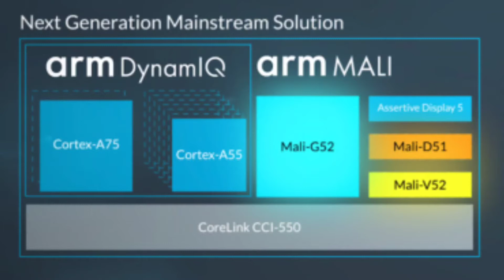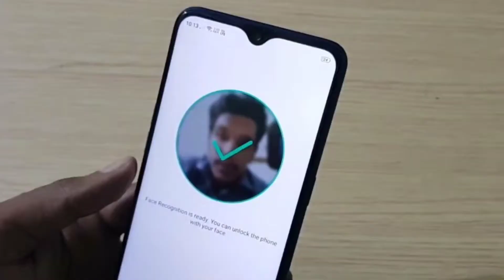Realme C3 OVERVIEW in Bengali 🔥🔥🔥 Best Budget Smart Phone ⚡⚡⚡ Under 8000, With Gaming Boost 💥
Hello Friends, Welcome to TECH IN EASY, it's a BENGALI TECHNICAL YouTube Channel...

If your Budget 8k, than Go through the Phone. It's a Power Packed Device in 2020.